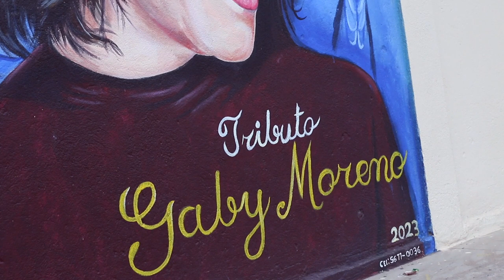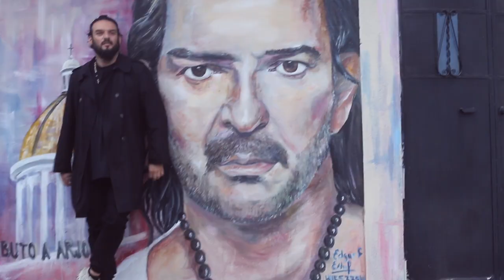EL MURAL DEDICADO A RICARDO ARJONA Y GABY MORENO Guatemala / Sebastián Alarcón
Viajamos 6 horas para encontrar uno de los murales dedicados a RIcardo Arjona y Gaby Moreno en Guatemala